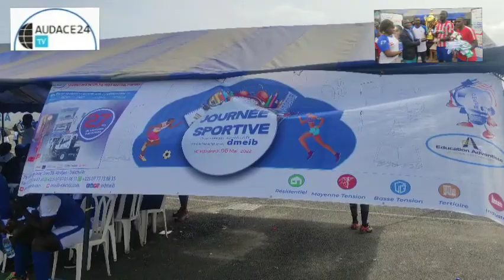2ème édition de la Journée sportive du Collège Adventiste, vendredi 6 mai 2022, Koumassi